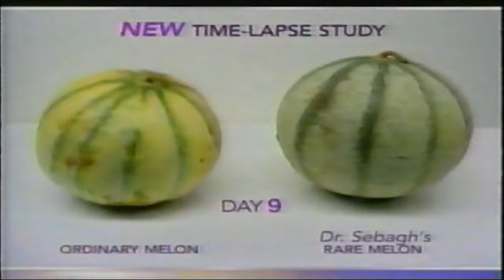Gilbert Gottfried's Podcast [Episode #4 - Paul Shaffer] VISUALIZED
Audio taken From Gilbert Gottfried's Amazing Colossal Podcast. This is episode #4 which aired in 2014. Visualized! Your eyes will feast!

Voices of: Gilbert Gottfried, Paul Shaffer and Frank Santopadre